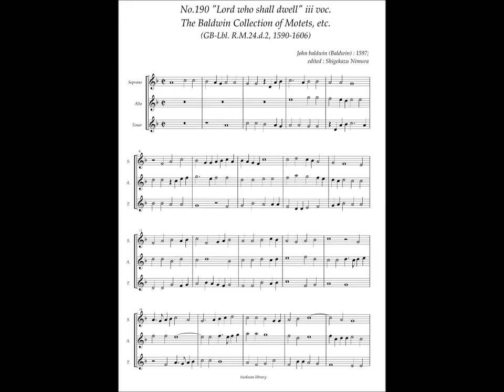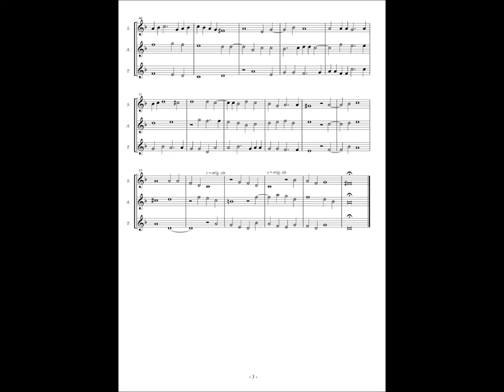RM24 d2, No.190, John Baldwin, "Lord who shall dwell" 3 voc.